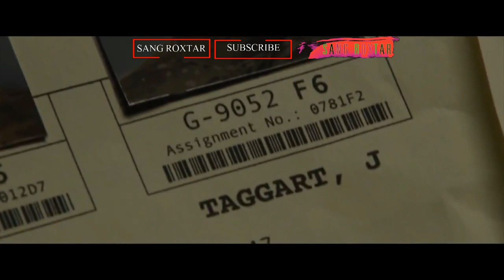IRON MAN 3 FULL MOVIE IN HINDI | MARVEL CINEMATIC UNIVERSE IN HINDI | PHASE TWO #7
Iron Man 3 (stylized onscreen as Iron Man Three)[4] is a 2013 American superhero film based on the Marvel Comics character Iron Man, produced by Marvel Studios and distributed by Walt Disney Studios Motion Pictures.1 It is the sequel to 2008's Iron Man and 2010's Iron Man 2, and the seventh film in the Marvel Cinematic Universe (MCU). The film was directed by Shane Black from a screenplay he co-wrote with Drew Pearce, and stars Robert Downey Jr. as Tony Stark / Iron Man, alongside Gwyneth Paltrow, Don Cheadle, Guy Pearce, Rebecca Hall, Stéphanie Szostak, James Badge Dale, Jon Favreau, and Ben Kingsley. In Iron Man 3, Tony Stark deals with the stress and trauma caused by the events of The Avengers, while investigating a string of terrorist attacks led by the mysterious Mandarin, and comes into a conflict with an old enemy, Aldrich Killian.

Marvel Cinematic Universe Phase One In Hindi

Marvel Cinematic Universe Phase Two In Hindi

Marvel Cinematic Universe Phase Three In Hindi

CAPTAIN AMERICA : CIVIL WAR FULL MOVIE IN HINDI
Coming soon

DOCTOR STRANGE FULL MOVIE IN HINDI
Coming soon

GUARDIANS OF THE GALAXY VOL 2 FULL MOVIE IN HINDI
Coming soon

SPIDER MAN HOME COMING FULL MOVIE IN HINDI
Coming soon

THOR RAGNAROK FULL MOVIE IN HINDI
Coming soon

BLACK PANTHER FULL MOVIE IN HINDI
Coming soon

Marvel Cinematic Universe Phase Four In Hindi

AVENGERS INFINITY WAR FULL MOVIE IN HINDI
Coming soon

ANT MAN AND THE WASP FULL MOVIE IN HINDI
Coming soon

CAPTAIN MARVEL FULL MOVIE IN HINDI
Coming soon

AVENGERS AND GAME FULL MOVIE IN HINDI
Coming soon

SPIDER MAN FAR FROM HOME FULL MOVIE IN HINDI
Coming soon

THE DARK PHOENIX FULL MOVIE IN HINDI
Coming soon